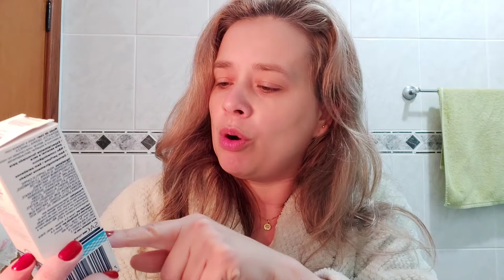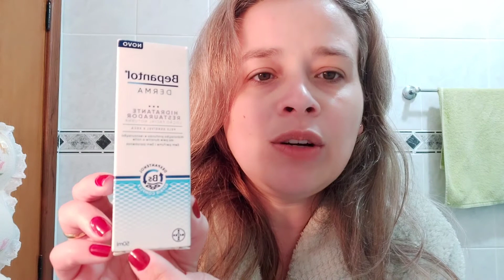NOVO CREME FACIAL RESTAURADOR NOTURNO BEPANTOL DERMA PRIMEIRA APLICAÇÃO, CONFIRA!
💰 apoio ao canal pix 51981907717